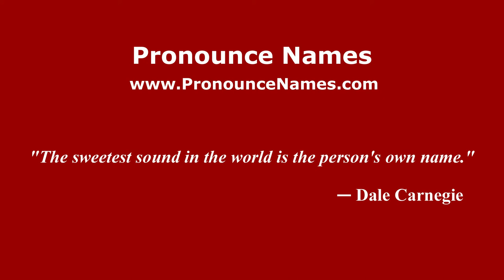How to pronounce Carolyn Jones-Young (American English/US) - PronounceNames.com